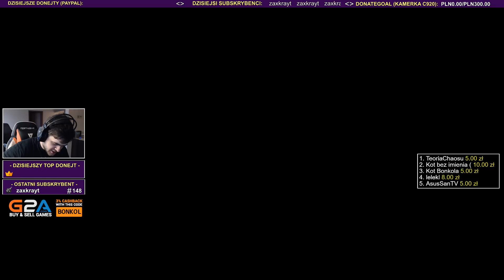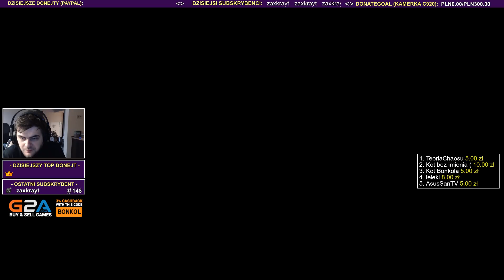KOMANDO FOKI POWRACA - Playerunknown's Battlegrounds / 01.02.2018 (#3)